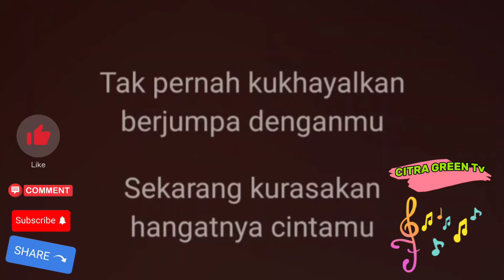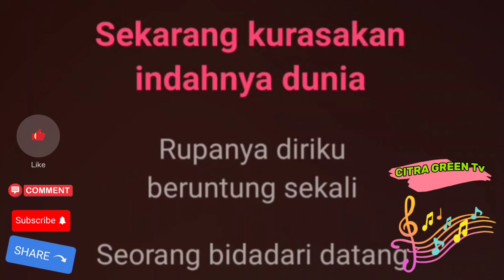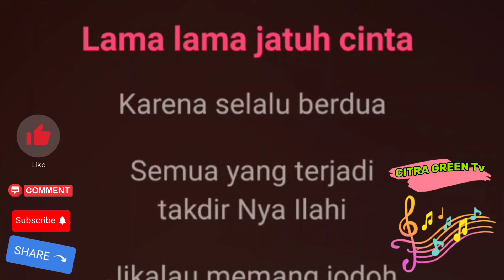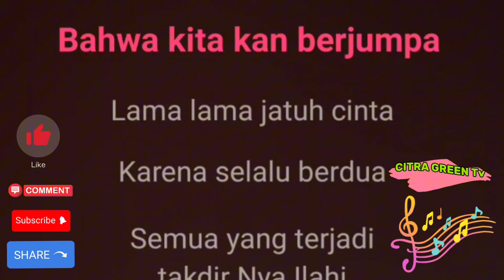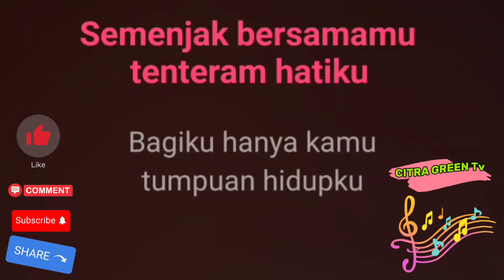TAK TERDUGA Karaoke Rhoma Irama Dangdut Koplo Nada Rendah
Karaoke Dangdut Koplo TAK TERDUGA Rhoma Irama Nada Rendah, Nada Wanita, Nada Cewek.